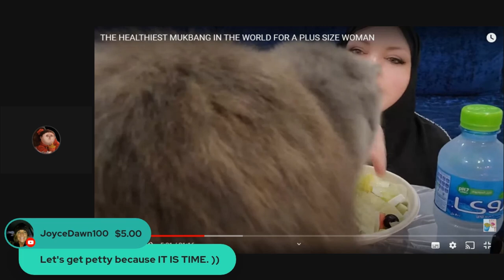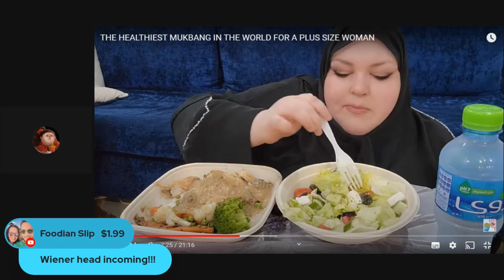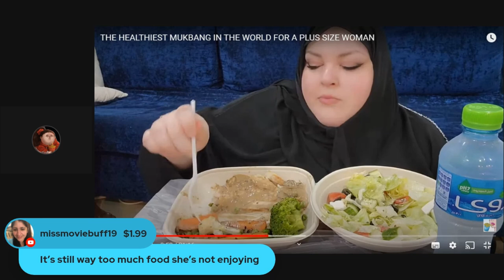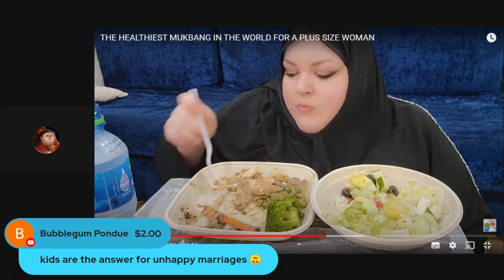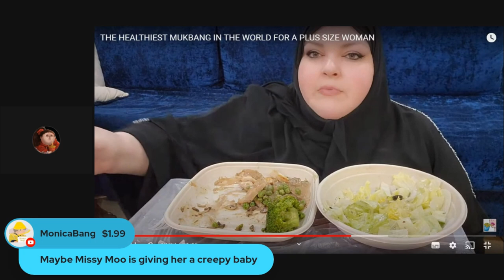Foodie Beauty Hated Every Bite Of Her "Healthy" Meal But Finished Every Bite